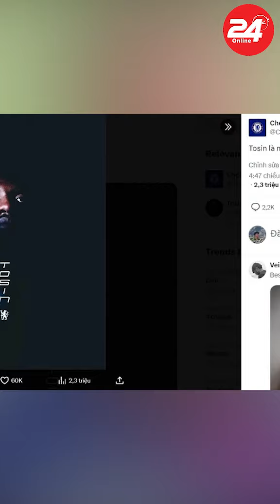Tin chuyển nhượng 96 MU xác định người thay thế HLV Ten Hag Chelsea nổ thương vụ đầu tiên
► Kênh 24H ONLINE - Thể Thao của chúng tôi xây dựng với mục đích cung cấp cho cộng đồng: Tin Thể Thao, Tin Bóng Đá Việt Nam và Quốc Tế được cập nhật liên tục 24h | Lịch Thi Đấu Bóng Đá các giải bóng đá thế giới như World Cup, Euro, Ngoại Hạng Anh, Pháp, Đức, Ý, Tây Ban Nha, Bồ Đào Nha...

© Bản quyền thuộc 24H ONLINE - Thể Thao và 24HONLINE MEDIA, yêu cầu quý vị vui lòng không Reup video, âm thanh của Kênh. Thank you!